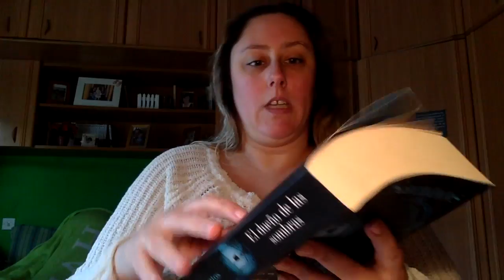Review El Dueño de las Sombras de Care Santos